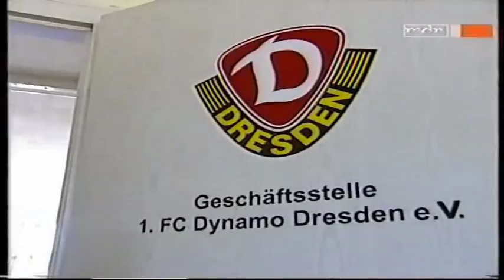Dynamo Dresden - VfR Neumuenster Teil 1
Regionalliga 2003/2004 Dynamo Dresden - VfR Neumuenster 1:0 vor über 30.000 Zuschauern.